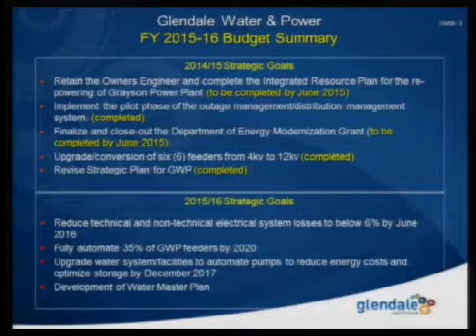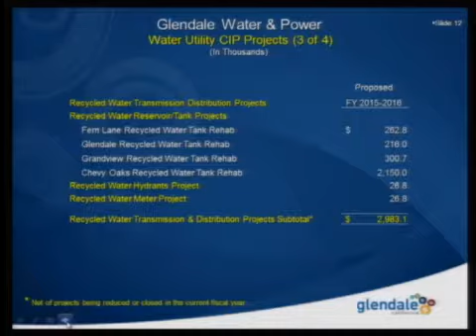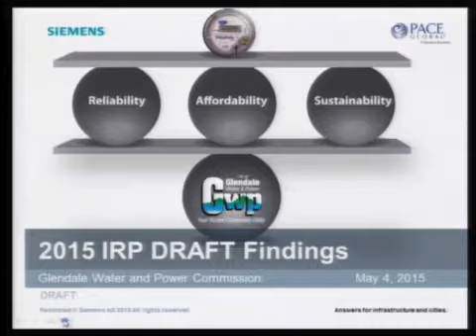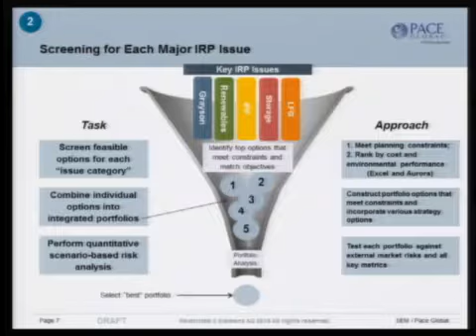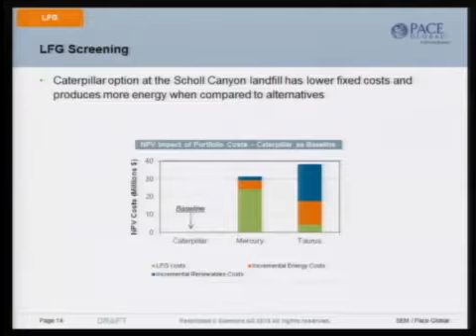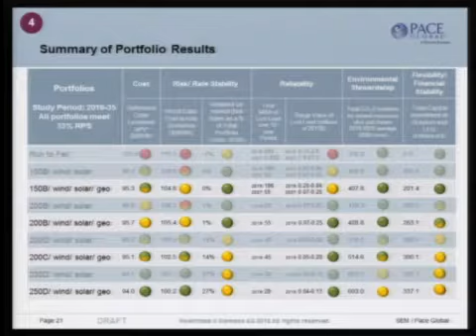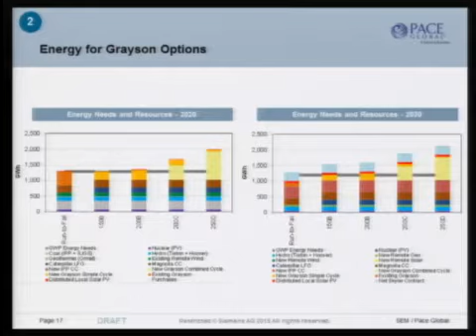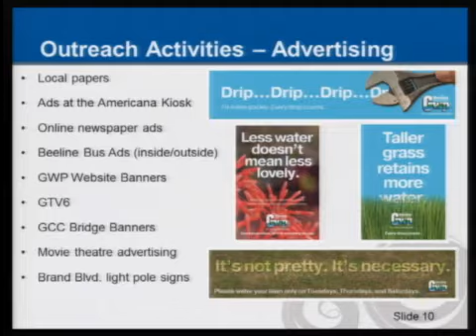2015-05-04 - Glendale Water & Power Commission Meeting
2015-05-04 - Glendale Water & Power Commission Meeting